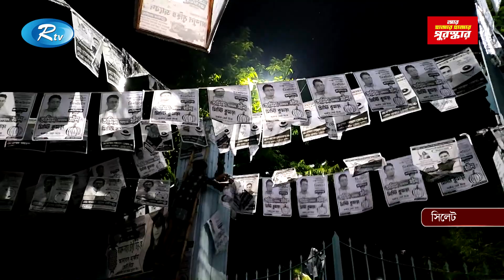কেন্দ্রগুলোতে পানি উঠেছে, এ বিষয়ে আপনার কাছে কী তথ্য আছে জানাবেন আমাদের? | City Election | Rtv News